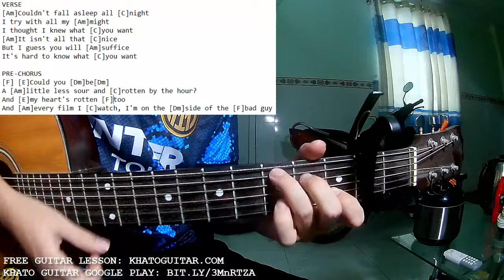Post Malone - Lemon Tree | Karaoke Instrumental